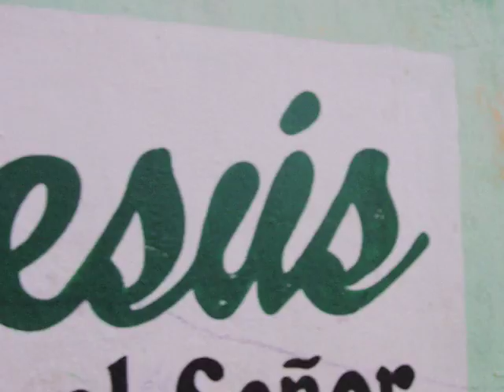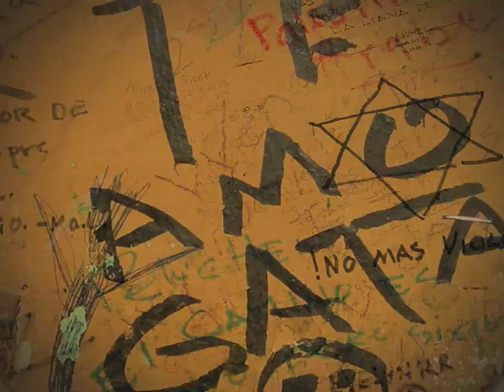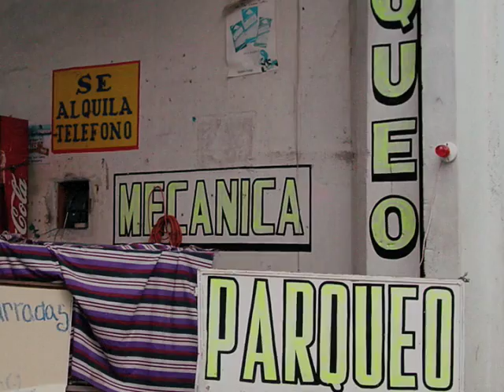La Tona - El Rebotante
Ciudad de Guatemala, 2004.